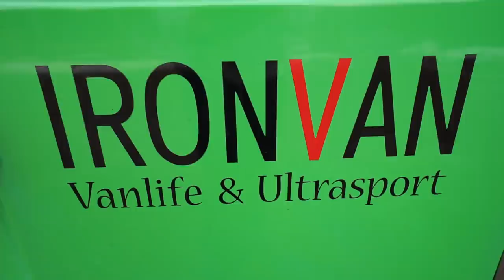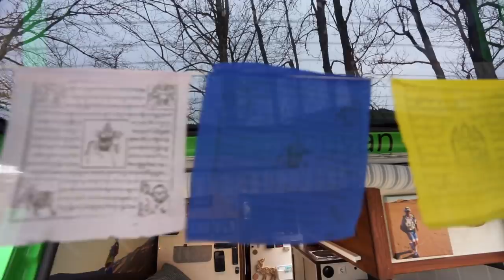Bäcker lebt vollzeit seit 2 Jahren im Van - trotz ortsgebundenem Job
Arno ist vor 2 Jahren in seinen selbst ausgebauten Ford Transit gezogen. Und das obwohl er gar nicht auf Reisen geht. Er wohnt im Tegernseer Tal und arbeitet dort als Bäcker.